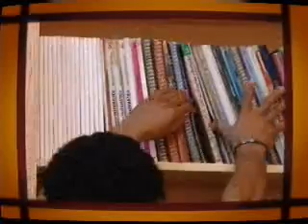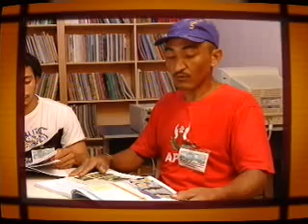Brasil.jus - Pedreiras e Bacabal (1/2)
O Brasil.jus, programa da TV Justiça, vai ao Maranhão, na cidade de Pedreiras. O município tem esse nome devido a um conjunto de pedras que deu origem a muitas lendas locais. A cidade possui um presídio modelo, cujos profissionais desempenham um trabalho muito positivo no que se refere à recuperação dos detentos. O método mistura tratamento humanizado, educação e trabalho como forma de reintegração dos presos à sociedade. Confira também nesta edição as belezas da cidade de Pedreiras.